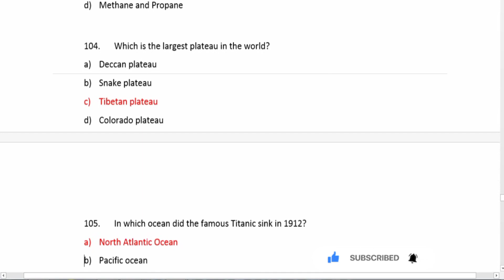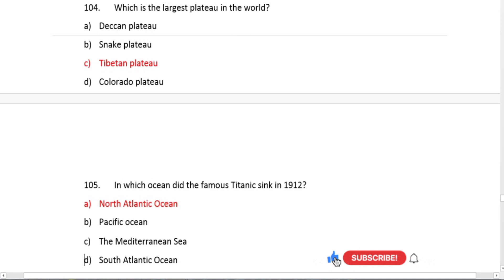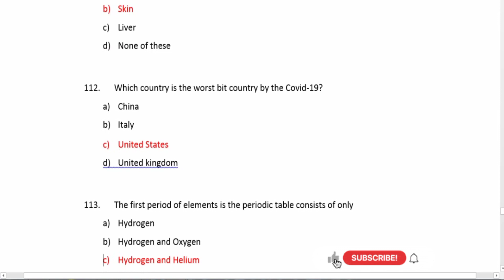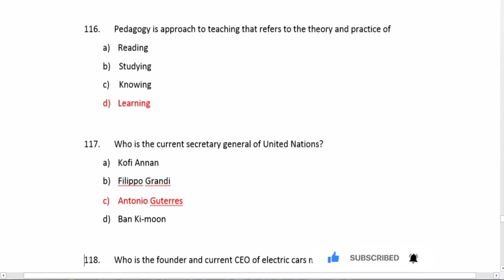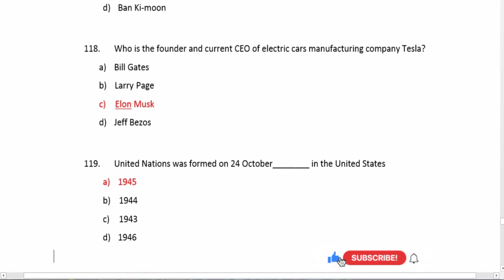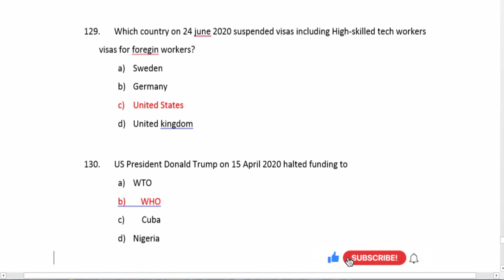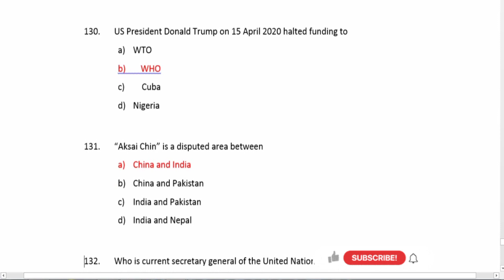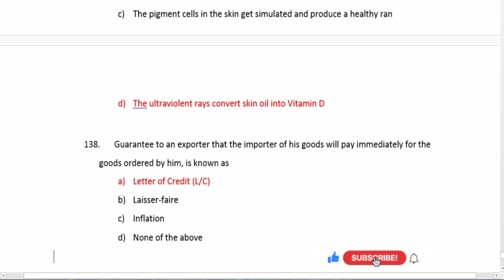lat| general knowledge mcqs